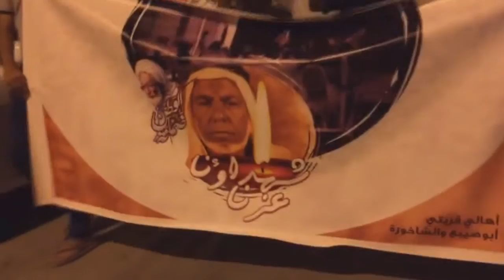تظاهرة في بلدة أبوصيبع تخليداً لذكرى الشهيد جعفر لطف الله 28/9/2016 Bahrain